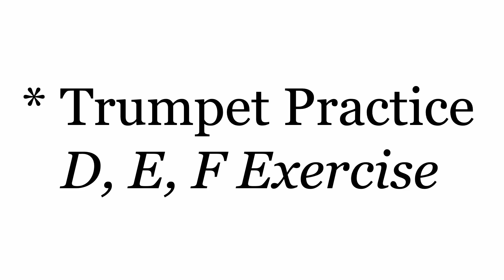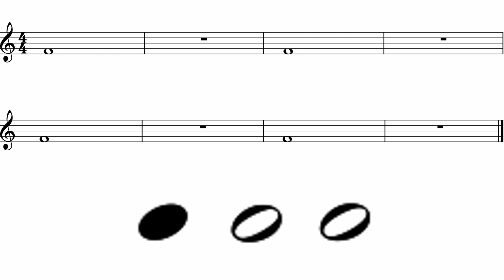* Trumpet Practice (D, E, F Exercise)